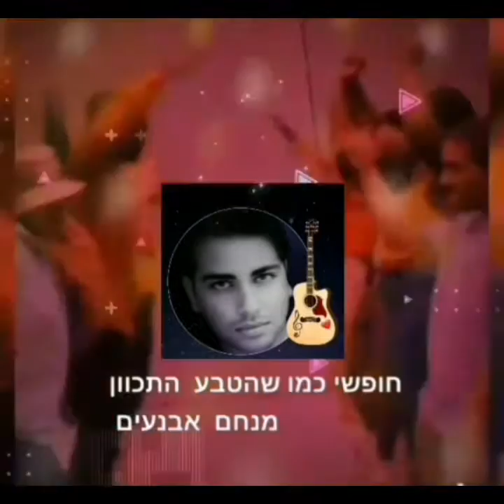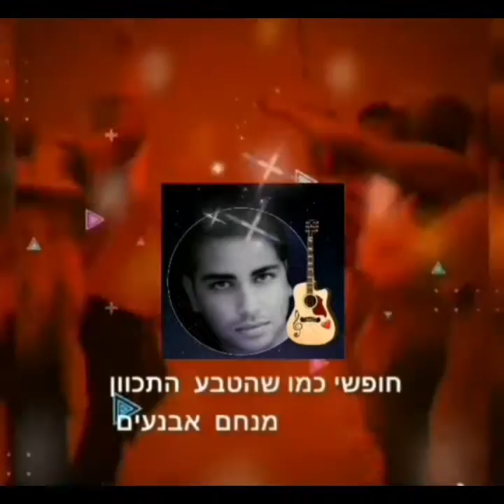מנחם אבנעים - חופשי כמו שהטבע התכוון 🦋menahem avnaim Free as nature intended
הפצת הסינגל מייסונג
mysong :
מילים ולחן : מנחם אבנעים
עיבוד / מאסטרינג/  והפקה מוזיקלית : ערן ינקו
הוקלט באולפני הקלטה : ערן ינקו
עיצוב תמונת סינגל לרדיו / וליוטיוב  :Krispel studio

Free as nature intended 🦋
Lyrcis & music :  Menahem Avnaim

אדום ,כתום , ירוק ,צהוב
הטבע מרגיש   שהאביב  קרוב
הוא לא משתנה בשביל אף אחד
תהיה  מאושר אתה  לא לבד

 חופשי
 כמו שהטבע  התכוון
זה אני , כן  ,כן ,כן
היקום  רוקד בשמחה
הציפורים שרות לי שיר תפילה

ורוד , לבן ,שחור ,צהוב,
הלב   בוחר  את מי  לאהוב
רזה , מלא , יפה , נחמד,
 מה זה משנה, אתה הכי מיוחד

 חופשי
כמו שהטבע  התכוון

חופשי חופשי
כל אחד חופשי

Free free
 everybody free
חופשי כמו שהטבע התכוון..